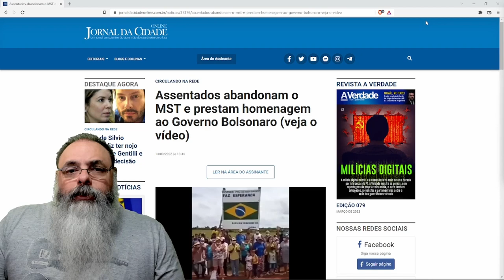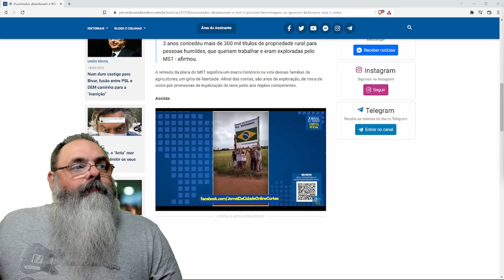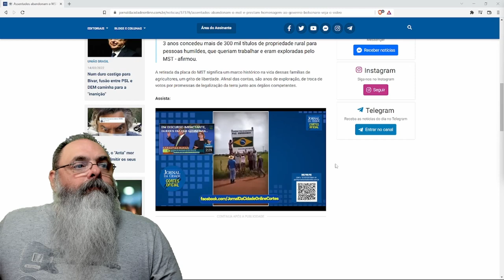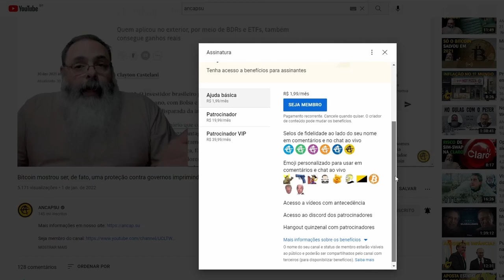Bolsonaro tira poder do MST simplesmente dando títulos de propriedade